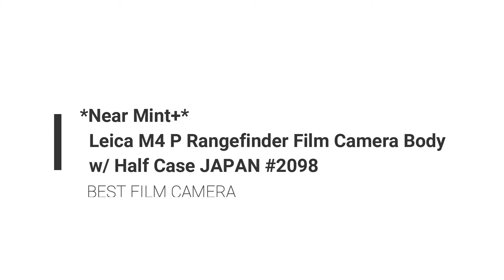Recommended film camera collection Leica M4 P Rangefinder Film Camera 2019